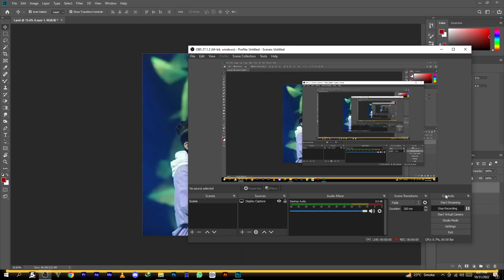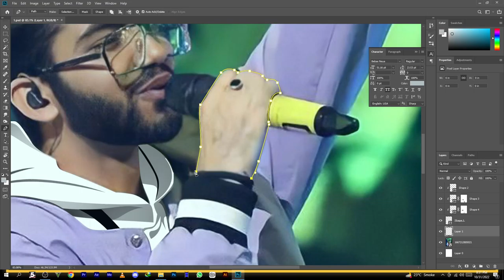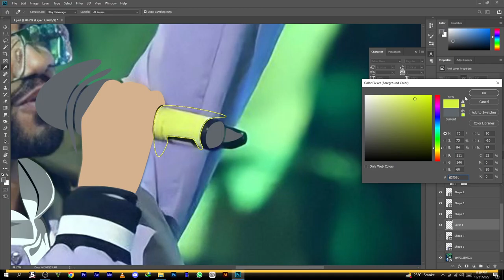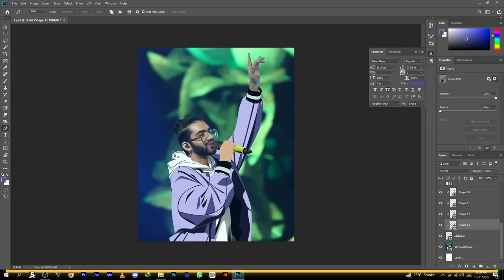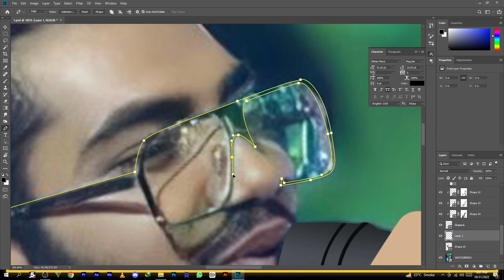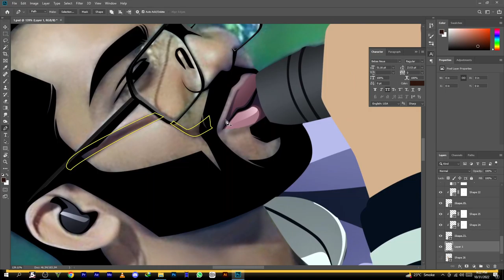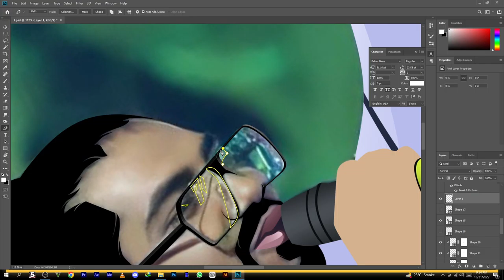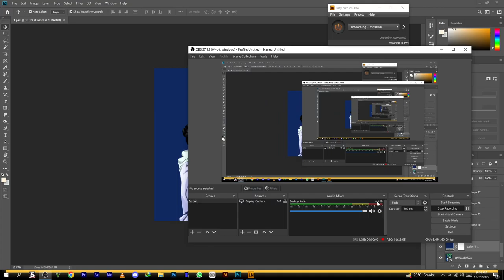Mirza - Super Manikk - Chaplin - Hustle 2.0 Winner